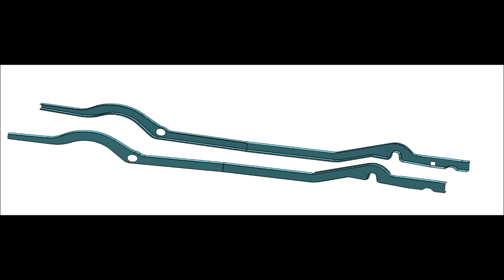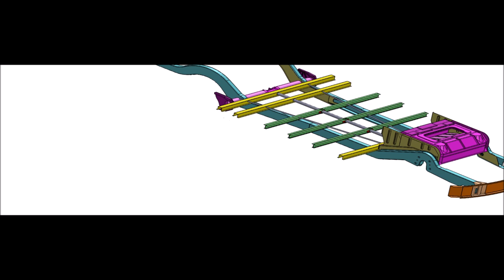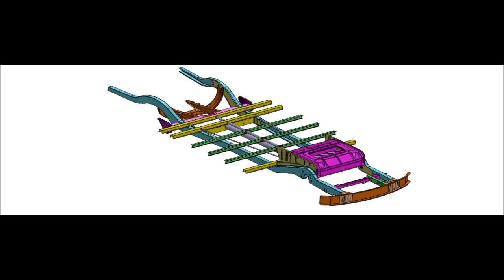VW T1 Splitbus chassis / VW T1 Spijlbus - Chassis montage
Voor het chassis heb ik een groot aantal tekeningen gemaakt voor het vervaardigen van diverse onderdelen. Dit was dan ook de aanleiding om dit filmpje te maken.